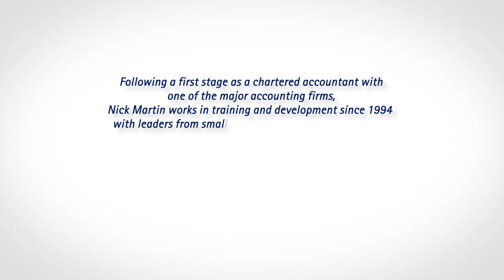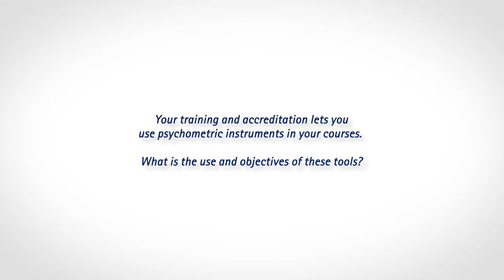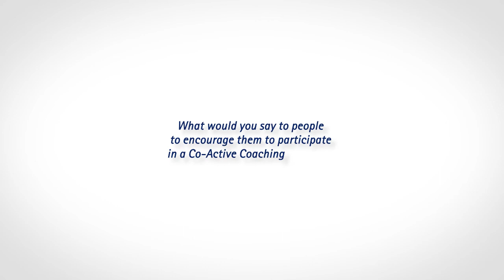Entrevista Nick Martin/ Líder del programa Coaching Co-Activo de CTI